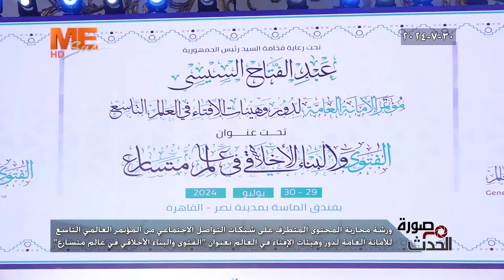كلمة نيافة أنبا إرميا في ورشة "الفتوى والبناء الأخلاقي في عالم متسارع" في مؤتمر الإفتاء الـ9.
كلمة نيافة أنبا إرميا في ورشة محاربة المحتوى المتطرف علي شبكات التواصل الاجتماعي من المؤتمر العالمي التاسع للأمانة العامة لدور وهيئات الإفتاء في العالم بعنوان: "الفتوى والبناء الأخلاقي في عالم متسارع".